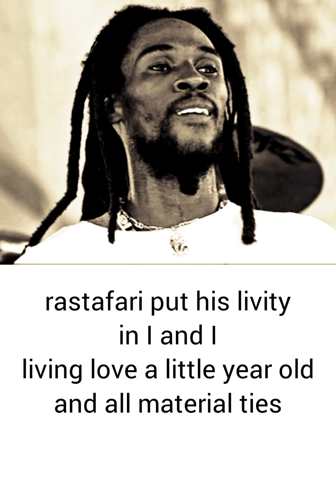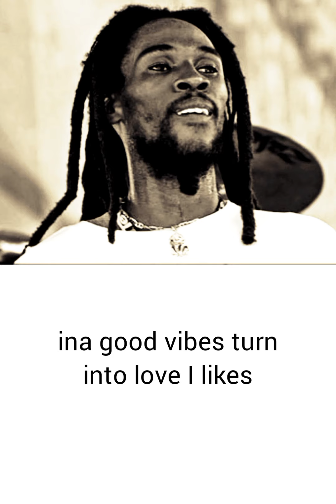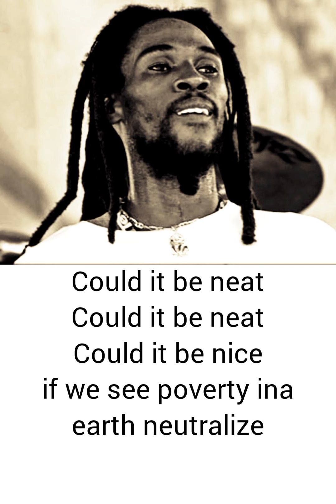midnite - neat and nice lyrics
from the album"what makes a king'?"
this is my favorite song from the album.
vaughn benjamin's lyrics are essential to mankind.

my name is 'jah slave marcus'
and more of this will come.